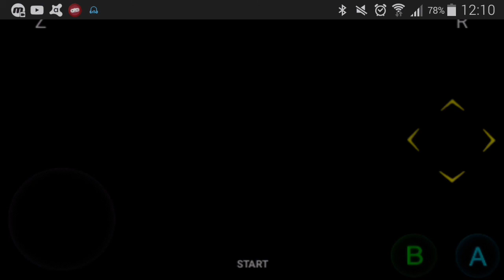El juego mas raro de Super Mario 64 en Android!!! | Super Oofio 64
Obviamente es un hackrom lo descargue y si quieren link de descarga del juego son 10 Likes (no mando link de emulador porque eso ya es a su preferencia de su elección)